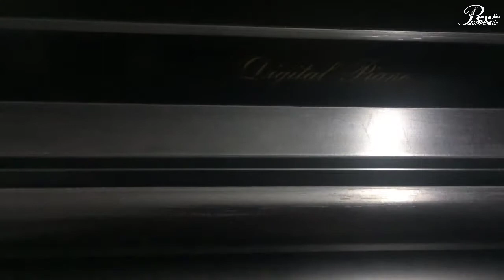[REVIEW] - TECHNISC PX 55 - PER MUSIC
Technics SX-PX55
Xuất xứ thương hiệu: Nhật Bản
Số phím: 88 phím
Tình trạng: Nguyên bản đã qua sử dụng
Phụ kiện:
-Ghế theo đàn
-Khăn phủ phím nhập khẩu
Bảo hành 24 tháng tại nhà
Miễn phí vận chuyển - Hỗ trợ vận chuyển ngoại thành